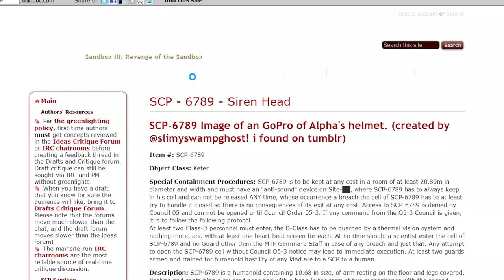SIREN HEAD?? NO... MISSILE HEAD!!!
Siren head has been kinda trending recently, but I don't think it's really that cool. But THIS THING... MISSILE HEAD... is the REAL DEAL!!!